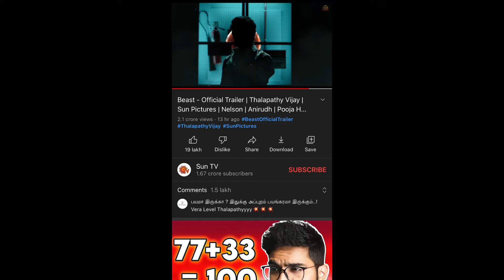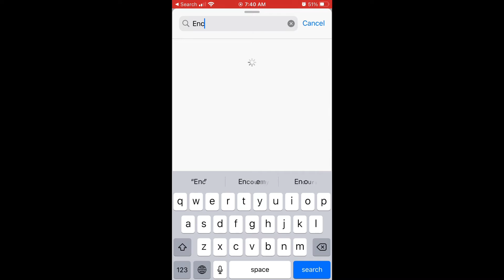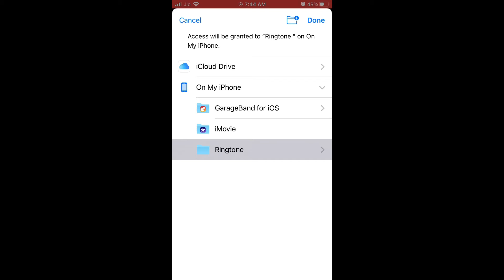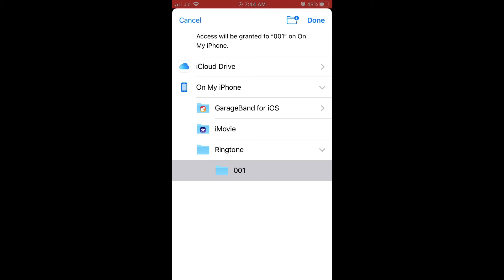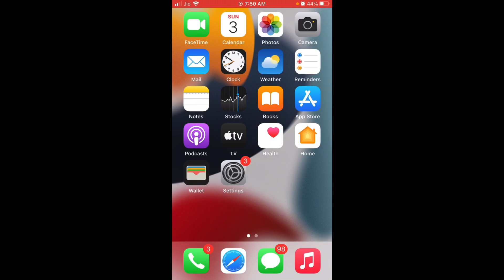How to set ringtone of any video’s audio (including YouTube video) in Tamil